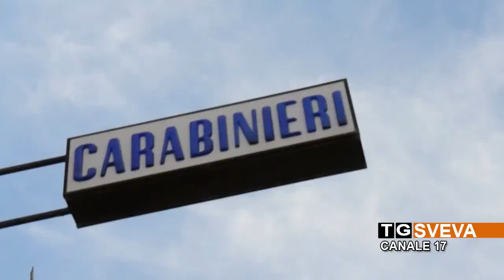TRANI | Corriere della droga sulla strada statale 16: arrestato un 37enne